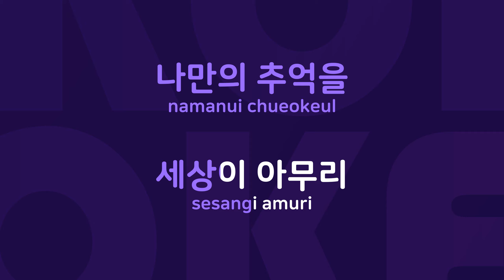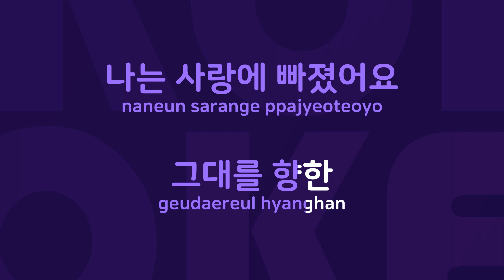첫사랑 : Originally Performed By 오투포 Karaoke Verison